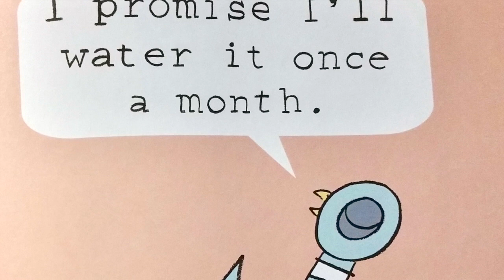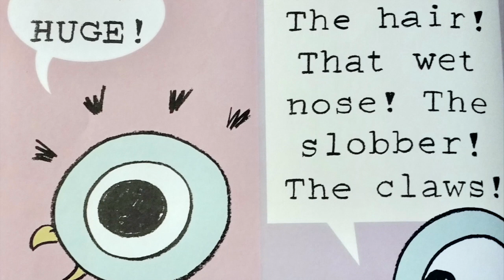The Pigeon Wants a Puppy | Children's Books Read Aloud | Read Along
The Pigeon Wants a Puppy
by Mo Willems (Author, Illustrator)

He really, really, REALLY wants one. He'll take really good care of it! What's the matter--don't you want him to be happy?

To purchase this book

Accelerated Reader:
ATOS Book Level: 0.7
Interest Level: Lower Grades (LG K-3)
AR Points: 0.5

Lexile: 290L